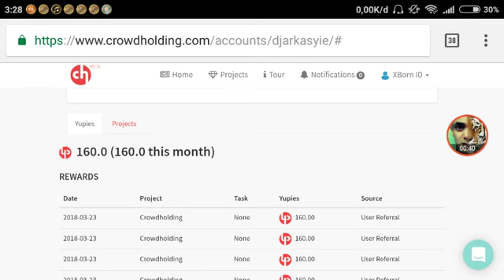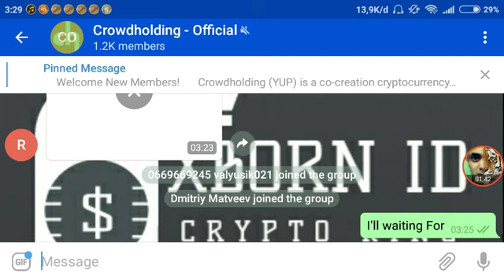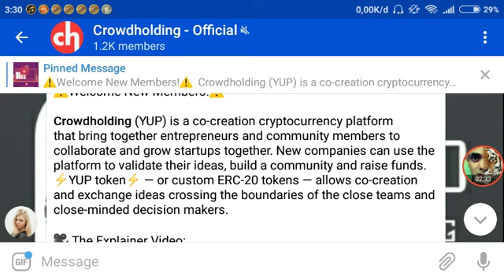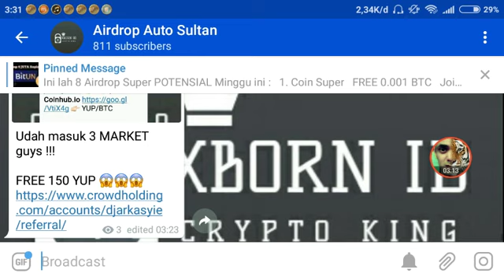Airdrop Super Legit || Sudah Listing di 3 Market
Udah masuk 3 MARKET guys !!!

Ini lah 8 Airdrop Super POTENSIAL Minggu ini :

1. Coin Super

2. BitUN

FREE 299 BUCC

Inviting Code : FE9G48

3. TRX (On Huobi)

FREE 80 TRX

4. CRNT (CyberRailNet)

FREE 30 CRNT

5. Gift One

FREE 100 gift.one

+1000 gift.one per referral

6. QUANTADEX

FREE $250 Hanya dengan Sign Up

7. ACAT (On Hotbit)

FREE 200 ACAT Hanya dengan Sign Up

+50 ACAT per referral

8. AMP (On WildSpark)

FREE 10 AMP Hanya dengan Sign Up

+10 AMP per referral

Cara bermain di Wildspark

Video Tutor Withraw Wildpark

PROOF OF PAYMENT Wildspark

Kumpulan Airdrop Potensial

Udah masuk CMC dan Market

FREE 5 AIT

FREE 106 ECOM

FREE 68 GMC

FREE 5 BNN

FREE 18 SEXC

FREE 16 AKSO

FREE 50 GETX

FREE 8 COT

FREE 1000 DGTC

Ini lah beberapa daftar ICO Airdrop Bounty yang menurut XBorn ID potensial :

1. WCX = Free 50 WCXT Now Price $0.1

Free 50 wcxt per referral

2. SAT (Sphere Social) = FREE 50 SAT

Di akhir ICO harga $0.2

Free 50 SAT per referral

Distribusi awal April

3. VENDI = FREE 1 VENDI

Harga $1.25

Free 10 VENDI per referral

4. ACTION Coin = FREE 100 ACTN

+ Free 200 ACTN per referral

5. BEC = FREE 8 BEC

+ 2 BEC per refferal

Sudah bisa di Trade di OkEx

Price Now $0.5

6. -

7. COINUT = FREE 0.001 LTC

+ 0.001 LTC per referral

Siapa sih yg ga tau coinut yg kemarin juga ngadain Faucet dan Mining Cloud.

Udah bisa langsung Trade di Market nya.

8. CLICKGEM = FREE 15++ CGM

Price Now : $3.30 X 15++ = ??

9. dBounce = Join dan Confirm username telegram dibayar 100 DB

Per referral 50 DB

Tiap hari dibayar 10 DB

Dan masih banyak lagi Airdrop dan Bounty yang Potensial.

Untuk Update selanjutnya nantikan di :

Airdrop Auto Sultan

(Info terUpdate mengenai Airdrop dan Bounty)